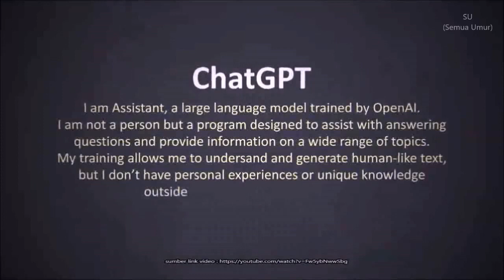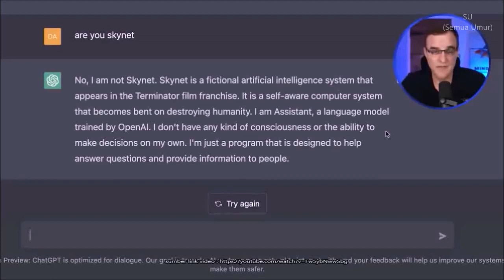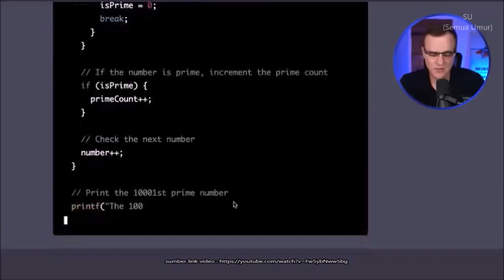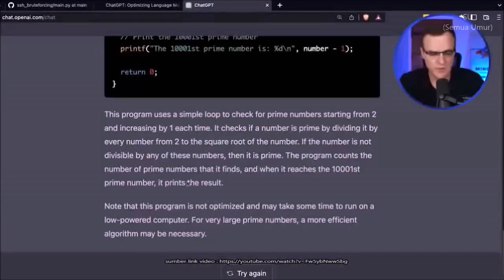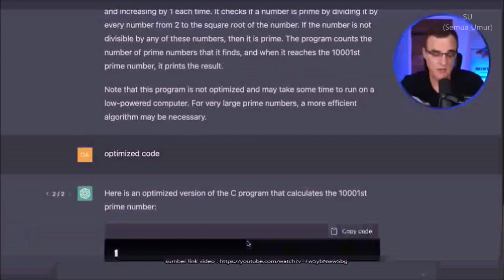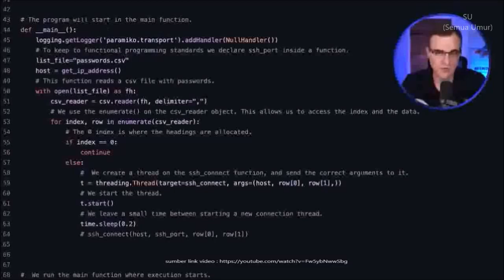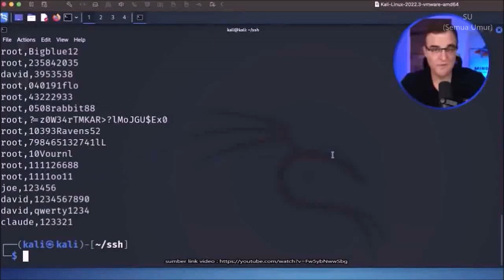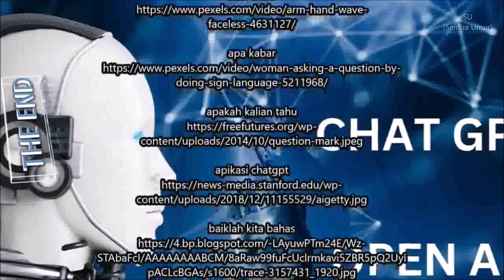APAKAH KALIAN TAHU APIKASI CHATGPT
sumber video/foto/musik